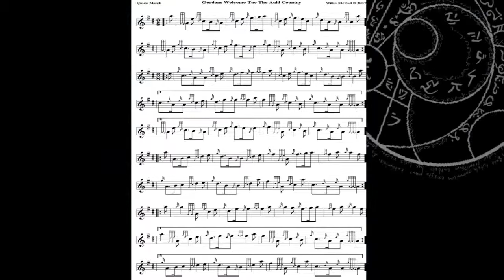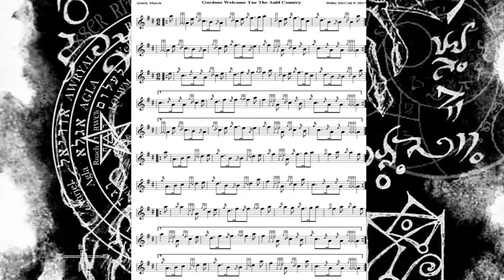Gordons Welcome Tae The Auld Country